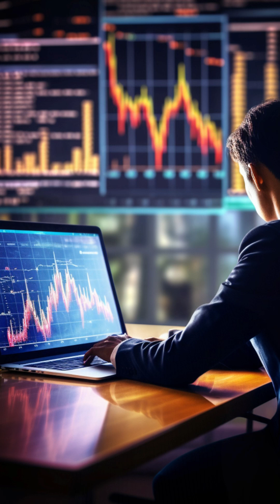Escalando Bitcoin: Soluciones y OPENDIME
Aprende sobre Bitcoin e invita a tus amigos y familiares a hacerlo en el curso GRATIS Iniciación en Bitcoin

Únete a la comunidad de Alfa Bitcoin y obtén un descuento del 20% utilizando el código JUANENCRIPTO

¿Ya probaste Wallib? Te invito a utilizar esta gran billetera de bitcoin que permite comprar, vender y almacenar BTC, además de acceder a Lightning Network, cash-back en bitcoin por tus compras, y muchas otras funcionalidades

Si tienes iPhone y vives por fuera de Colombia, puedes bajar Wallib y usarla con TestFlight en este enlace

Si quieres comprar bitcoin u otras criptomonedas, acá algunas plataformas que yo utilizo o he utilizado:
1. Bit2me: Recibe €5 gratis en tu primera compra de €100 ó más
2. Wirex: Recibe gratis 10 USD en WXT con tu primer depósito
3. HodlHodl: Compra y vende bitcoin sin KYC

Para guardar tus criptomonedas, lo más seguro es utilizar billeteras frías. Tutoriales de billeteras que yo utilizo:

Utiliza Bitrefill para pagar con bitcoin y otras criptomonedas en cientos de establecimientos

Obtén hasta USD 30 de descuento en tu plan de TradingView

La inversión en criptoactivos no está regulada en algunos países, puede no ser adecuada para inversores minoristas y perderse la totalidad del importe invertido... como con cualquier inversión.

Es importante leer y comprender los riesgos de invertir en bitcoin. Para más información, lee el whitepaper de Bitcoin en español

Todo lo que se dice en este vídeo es la opinión personal de Juan Pablo y sus invitados, por lo que nada debe ser tomado como recomendación de inversión. Tanto Juan Pablo, como sus invitados, pueden tener una posición en los activos que se mencionan en el vídeo.

Si quieres apoyar mi trabajo, puedes regalarme un cafecito ☕ vía Lightning Network ⚡ acá